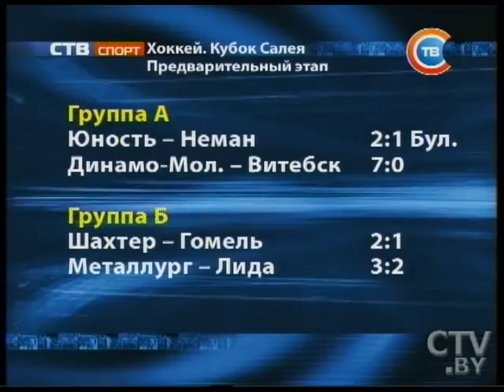«Юность» выиграла у «Немана» по буллитам в матче Кубка Беларуси по хоккею